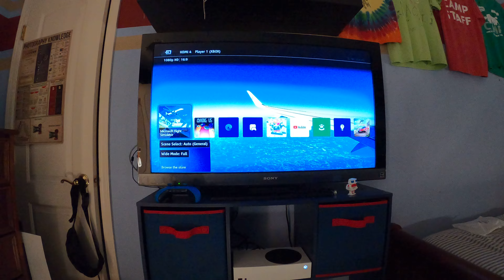Xbox series s start up